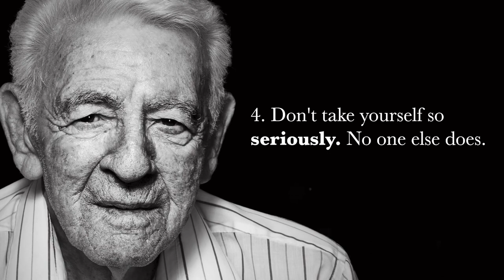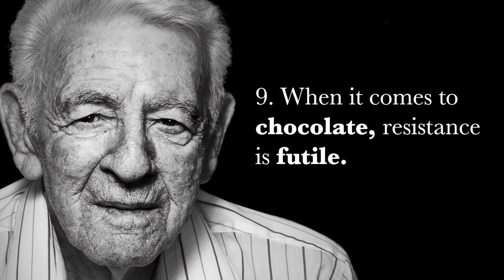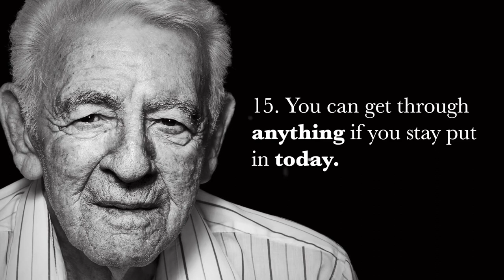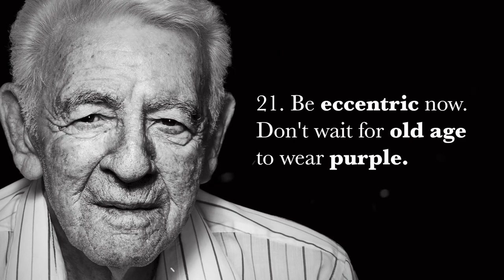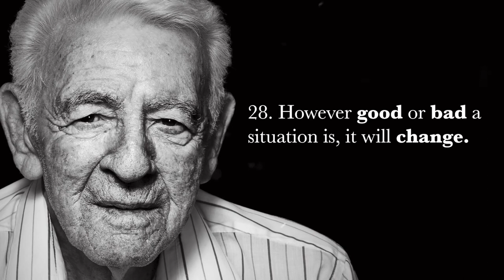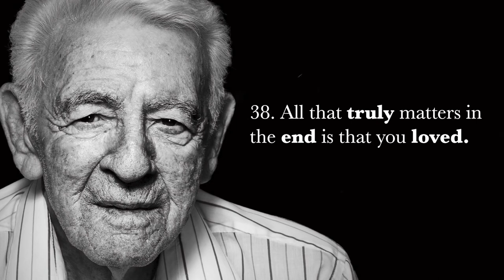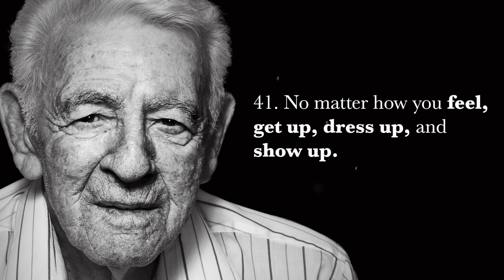45 Life Lessons From A 90-Year-Old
Famous life lessons fully narrated by our voice-over artist Shane Morris.

These life lessons were actually written by Regina Brett on the night before her 45th birthday after being diagnosed with breast cancer.  The lessons quickly became a viral hit on the internet with one article sharing them along with a picture of an elderly woman. Soon after, articles started appearing saying they written by a 90 year old. The idea caught on and the rest was history.

The nature of these lessons gives the feel as though they written by someone who has lived a long life. While the author isn't 90 many of us can only imagine the shift in perspective one might have after receiving such a serious diagnosis. Regina is now in her 60s, a successful author and inspirational speaker.

The lessons remind us of what's important, to not take life too seriously and to go after what you love. We must extract all we can from each day and show the people close to us that we love them because life is too short to live any other way.